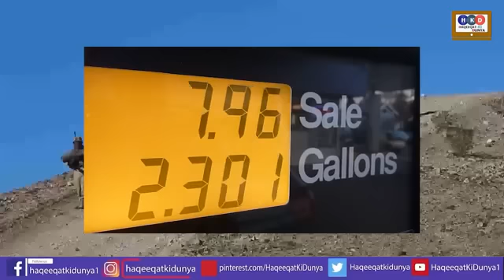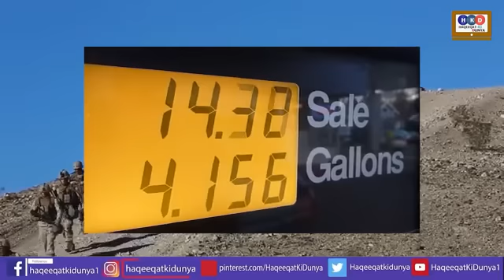Nawaz Sharif Big Move Along Maryam Nawaz Vs Shehbaz Sharif & Family